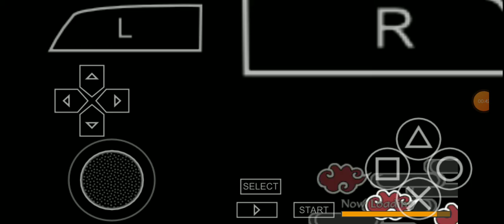Mission 3 "CRUSH THE LEAF'S TOP FIGHTERS" Akatsuki Mode_NSLAR BTNG Mod & Cheats: PPSSPP Android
Boruto The Next Generations Modifications
And Cheat Codes

Mission 3
"CRUSH THE LEAF'S TOP FIGHTERS"
Akatsuki Mode
but it's Gaiden Uchiha Sasuke

PPSSPP Android